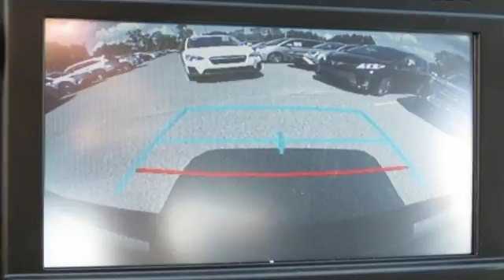2018 Toyota Tacoma Baltimore Catonsville, MD 3T139387 - SOLD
Year: 2018
Make: Toyota
Model: Tacoma
Trim: SR
Engine: V6
Transmission: 6-Speed Automatic
Color: Black
Interior: Light Gray
Stock #: 3T139387
VIN: 3TMCZ5AN7JM139387
 brbrEvery Internet Price includes current applicable manufacturer rebates and incentives. You may also qualify for additional manufacturer incentive programs (e.g., college graduate, owner loyalty, and military). See dealer for more details about these programs. The applicable manufacturer rebates and incentives on this vehicle are: $1,000 - TMS Customer Cash - Cannot be combined with other offers - Exp. 07/09/2018

Address:
6324 Baltimore National Pike